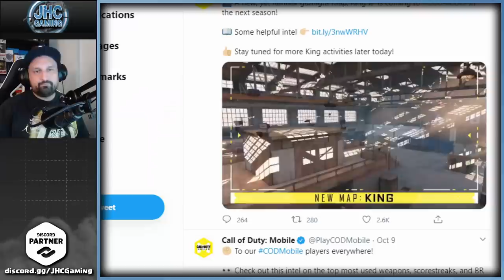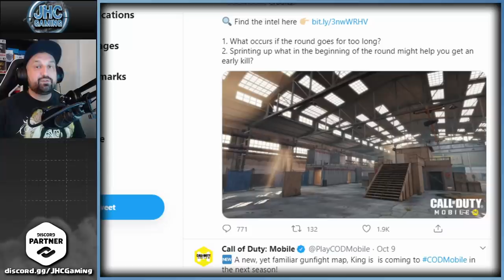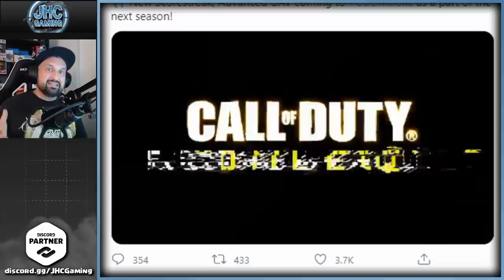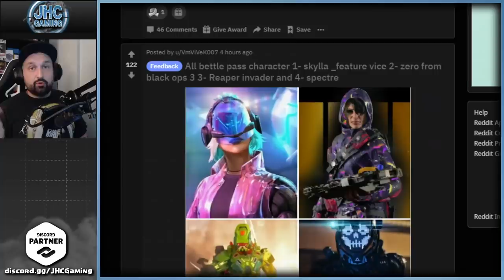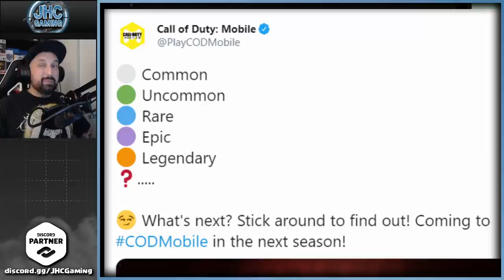ALL Season 11 UPDATE NEWS for Call of Duty Mobile Anniversary Event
Today we look at all the recent news for the new season 11 cod mobile update coming Wednesday in call of duty mobile. New season, new battle pass, new scorestreak, new skins and more!